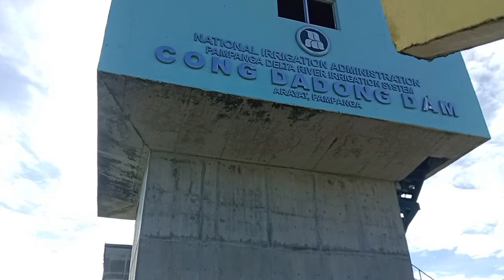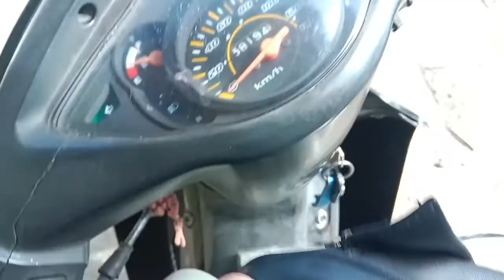Daan na malawak sa gilid ng bundok|may nakit akong plane sa ilog!🤣